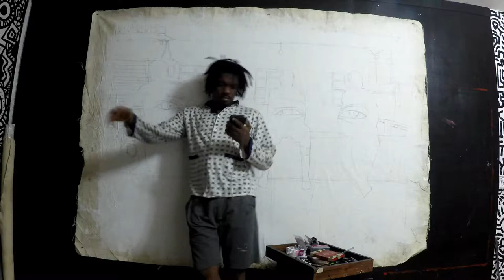Ken Nwadiogbu: We Are Not Expendable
Title: We are not expendable
Medium: Charcoal and Acrylic on Canvas
Year: 2020